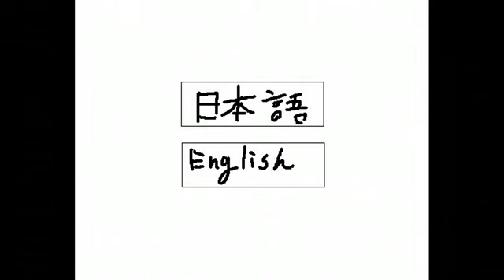Red, White and Black Room Escape Walkthrough